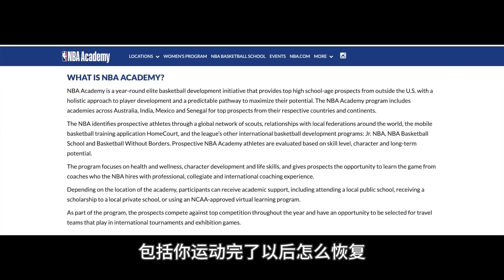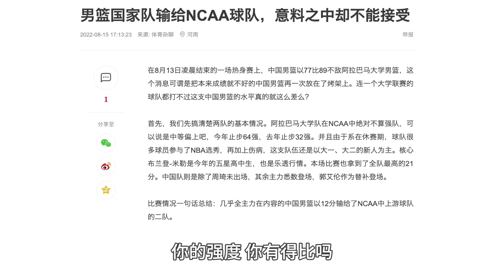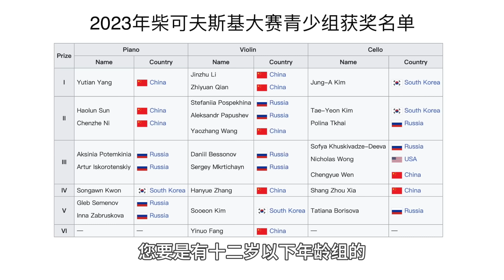杨瀚森该不该去NBA选秀？19岁可能已是去往最高平台的最后机会！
（课程无需下载APP，ios用户可在PC端购买，支付选项更灵活）